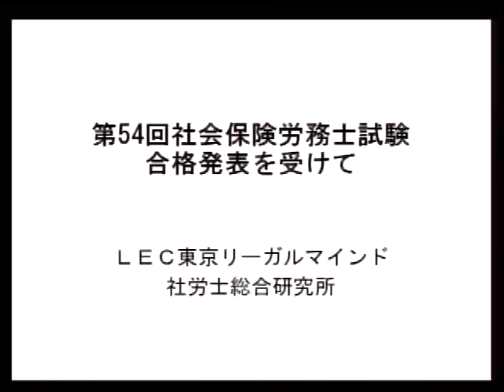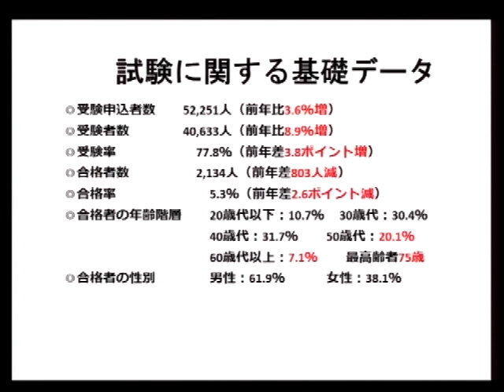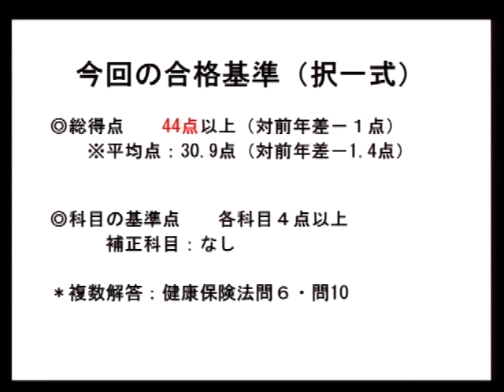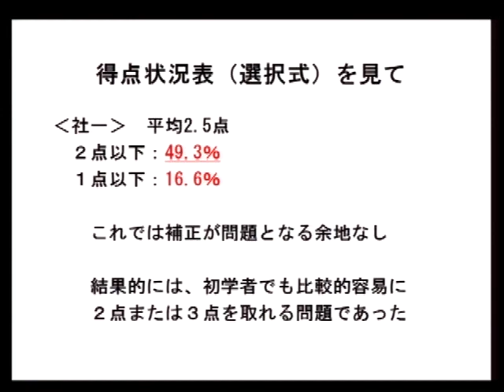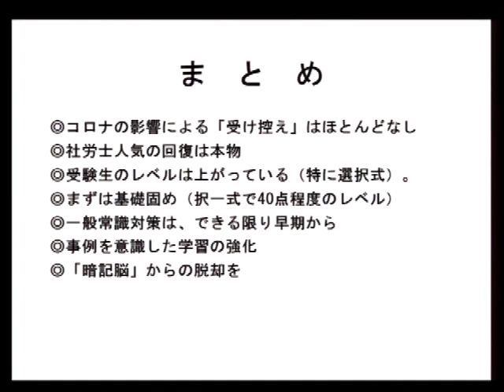令和４年度 社会保険労務士試験 合格発表を受けて 滝 則茂講師